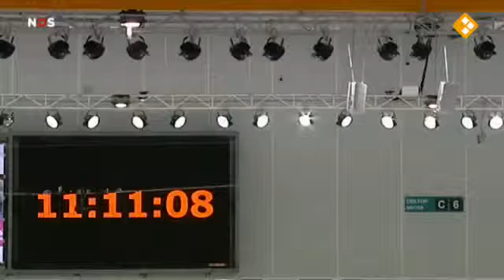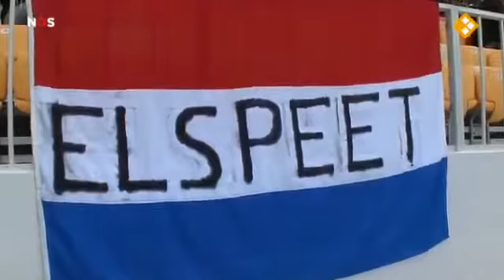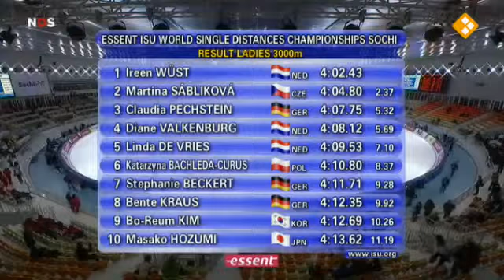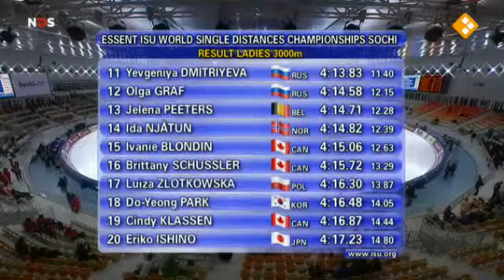Wk afstanden 2013 3km